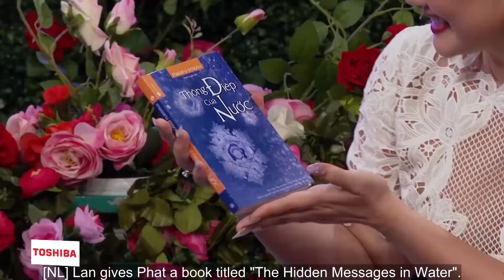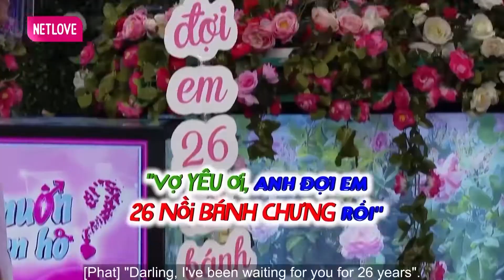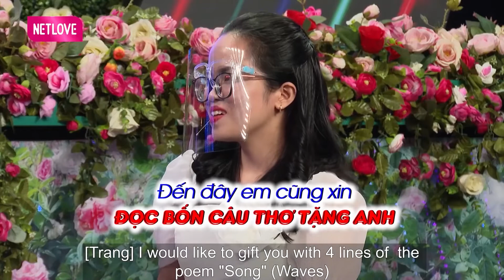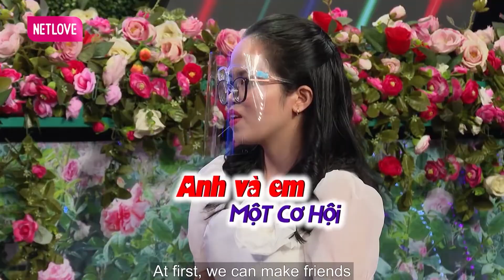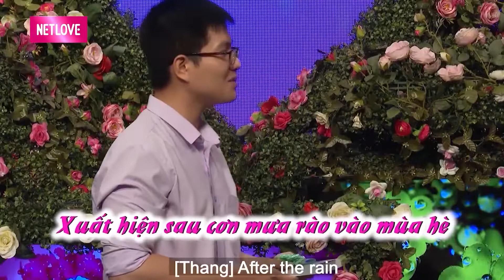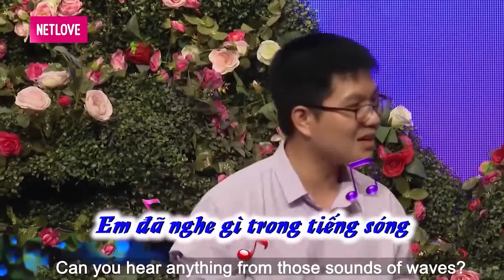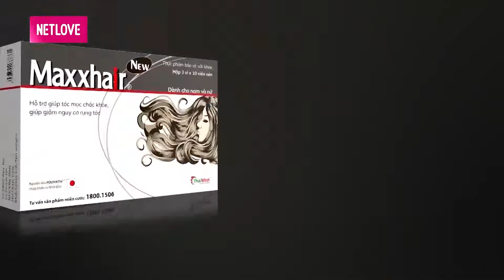Anh thợ điện may mắn khiến gái xinh thay đổi quan điểm sau lần gặp đầu tiên | Xả Xì Chét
Anh thợ điện may mắn khiến gái xinh thay đổi quan điểm sau lần gặp đầu tiên